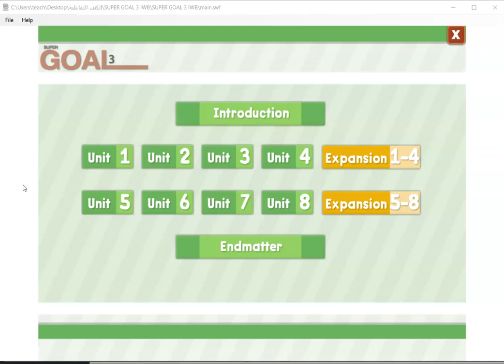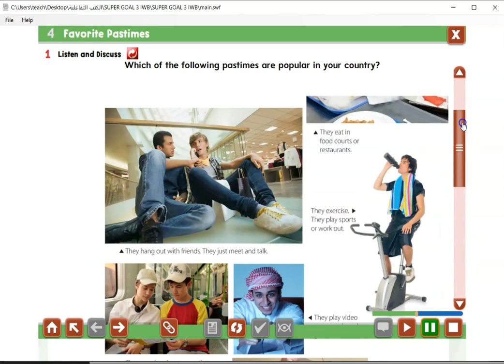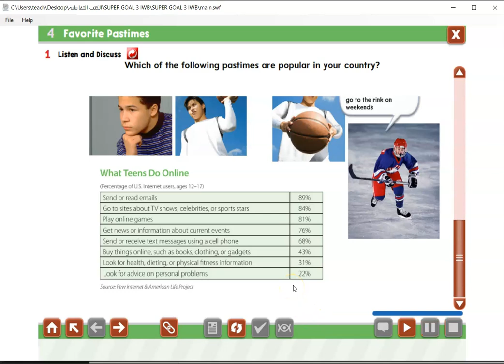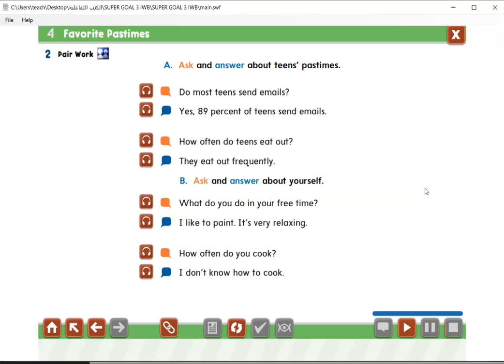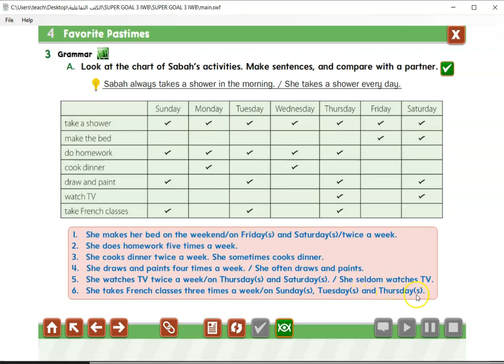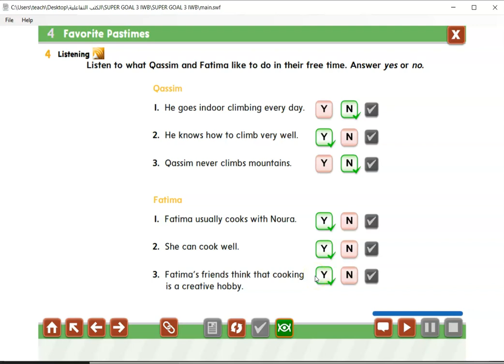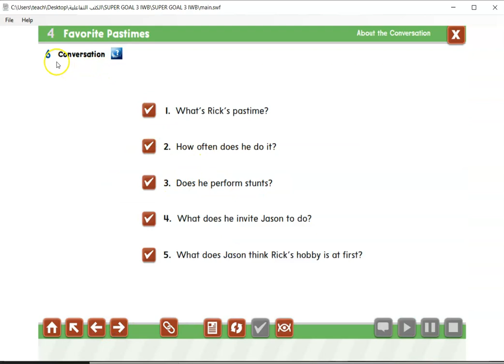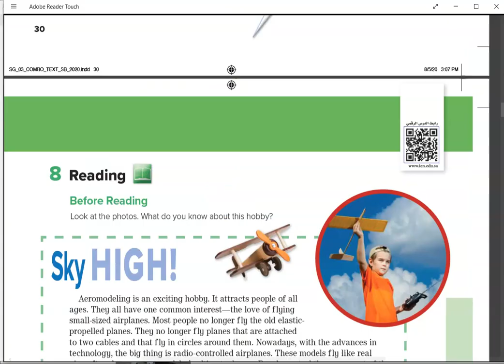شرح الوحدة الرابعة لمنهج ثاني متوسط super goal 3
رابط مفردات الوحدة الرابعة لمنهج ثاني متوسط super goal 3